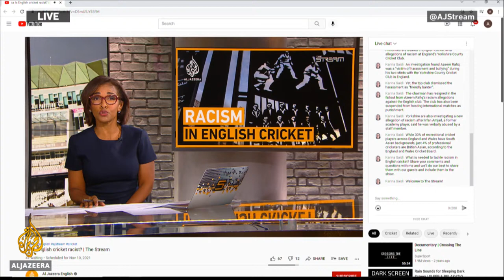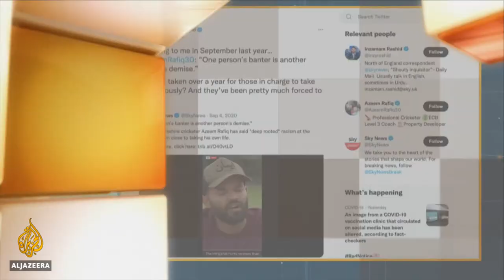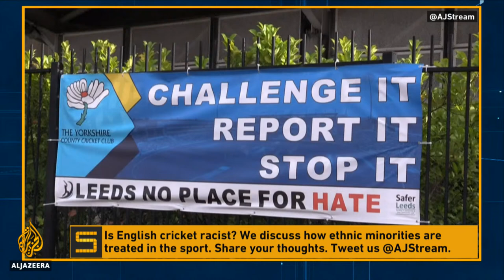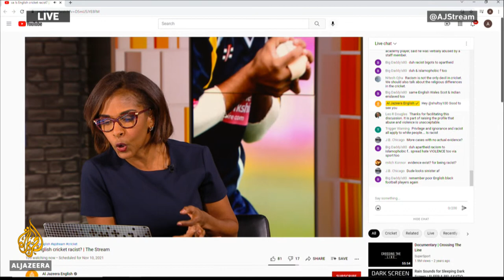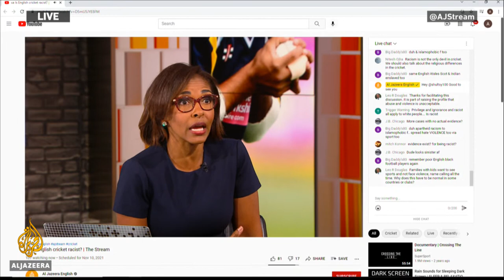🇬🇧 Is English cricket racist? | The Stream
Allegations of racism at England’s Yorkshire County Cricket Club are sparking a wider conversation about how minorities are treated in the sport.

A recent investigation found that one of the club’s former players, Azeem Rafiq, was routinely subjected to racial abuse and harassment. Rafiq says he often felt like an outsider and that the abuse got so bad he contemplated taking his own life.

The case received widespread condemnation from members of parliament including Julian Knight, chair of the House of Commons' Digital, Culture, Media and Sport (DCMS) Select Committee.

Roger Hutton, the chairman of Yorkshire, resigned over the handling of Rafiq’s case. Two other board members also announced plans to step down as the fallout continues. Sportswear giant Nike announced it would no longer be the kit supplier for the club.

The Yorkshire saga has exposed what many say is an ugly truth. That despite a diverse fan base, English cricket is too white and does not reflect a changed UK. In this episode of The Stream, we ask whether English cricket has a problem with racism.